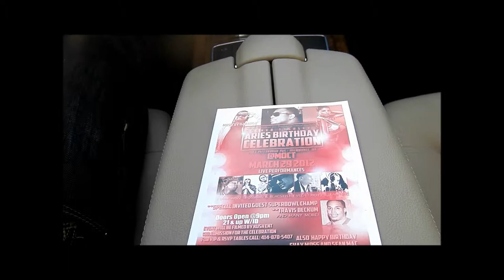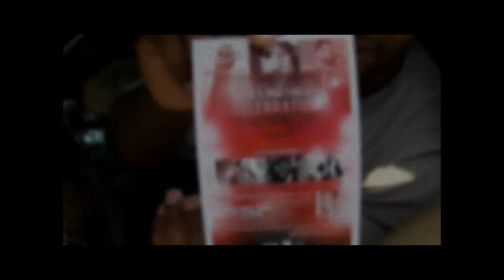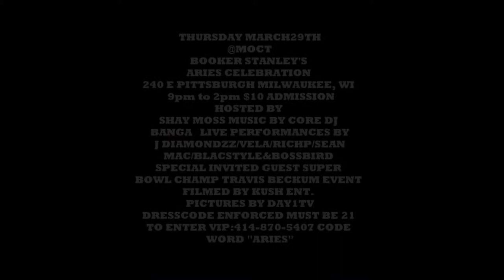BOOKER STANLEY'S ARIES CELEBRATION PROMOTIONAL VIDEO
Hosted By Shay Moss, Music by Core Dj's Dj Banga. Live Performances by J Diamondzz, RTE BlacStyle&BossBird, Vela, Rich P, Sean Mac --This event will be filmed by Kush Ent. -Special invited guest New York Giants Superbowl Champion TightEnd Travis Beckum